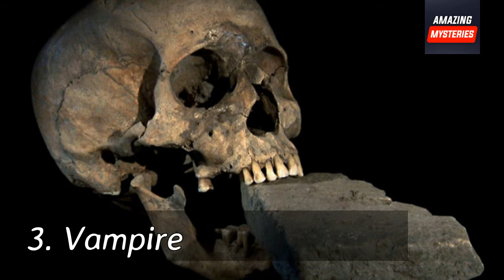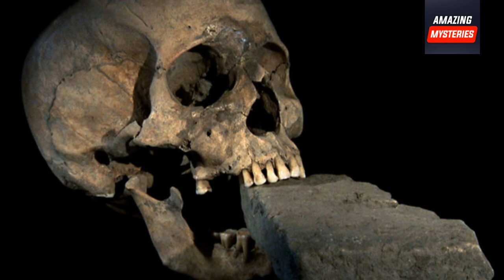The Stories Behind 5 of the Strangest Witch Burials in History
Throughout history, in virtually every culture, witches have played a role in the spirituality and history of civilization. Whether they were revered as healers and practitioners of arts beyond our understanding or hunted as strange and dangerous creatures, seeking to do harm to society. More often than not, witches were met with fear, anger and ultimately, death. Here are seven of the strangest ways accused witches have been laid to an unnatural rest throughout history.